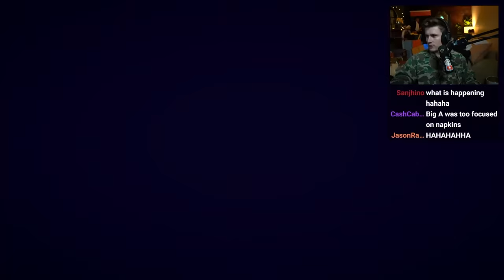The Greatest Restaurant in the World